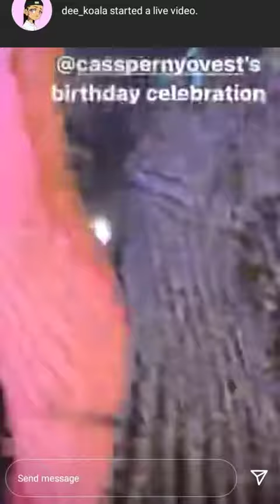Cassper Nyovest's Birthday Celebration at Konka